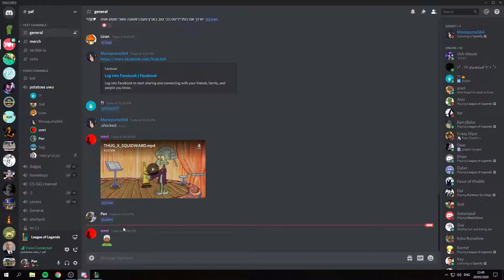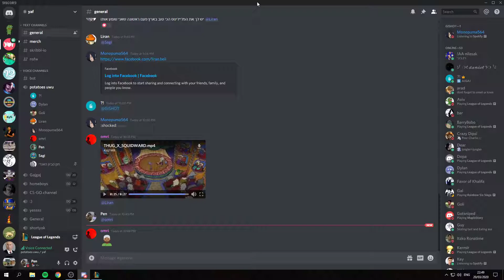מי שם את דילן על 200%